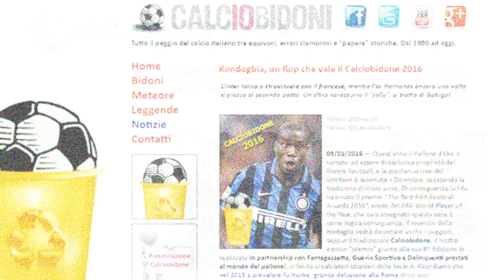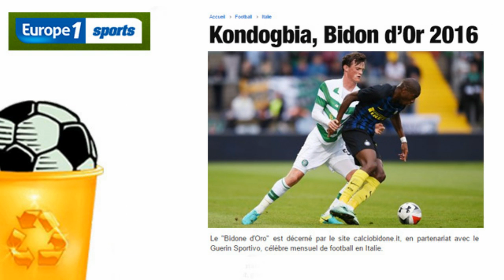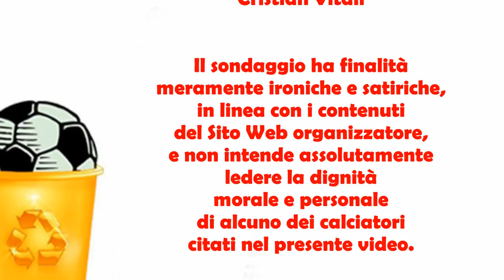Kondogbia (Inter) Calciobidone 2016 e Gabigol (Inter) Jolly | Rassegna Stampa Bidone dell'Anno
Rassegna Stampa del «Calciobidone 2016», che ha visto dominare Geoffrey Kondogbia (Inter) come flop straniero dell'anno. In questa sorta di Bidone d'Oro il brasiliano Gabigol, sempre dell'Inter, è invece il «Jolly» scelto dal pubblico. Guarda la Classifica completa